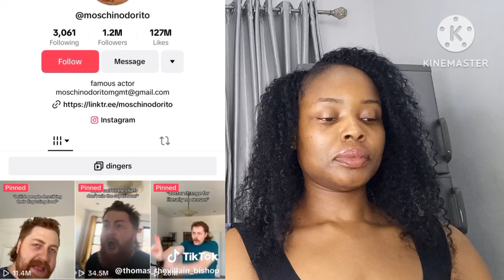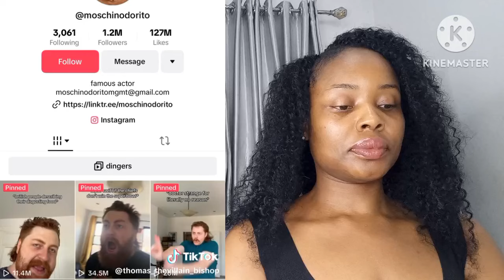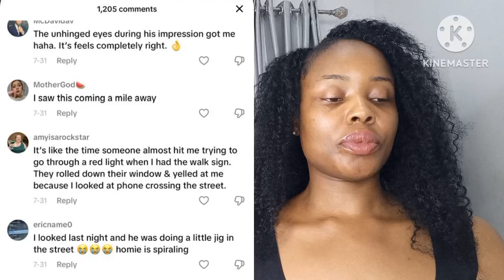Jealous W🤍 Man Who Threw Dirts At B🖤 Pe0ple Where It Hurts Got Instant K@rma And Left Everyone 👉